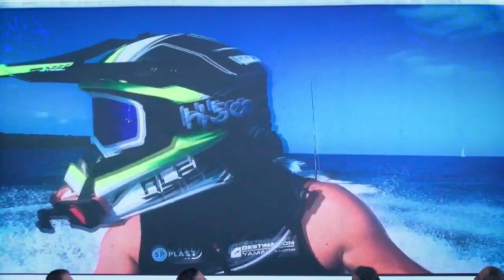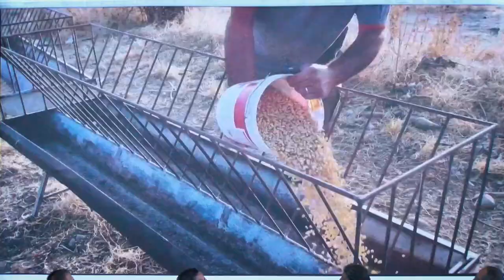The Mark of Sustainability: the talk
"The Mark of Sustainability: the talk": a round table at the Genoa Boat Show to discuss sustainability and solutions for companies to move towards a greener future. Through a series of topical speakers, the debate focused on the transition to reduced emissions and the impact on the environment of companies operating across a wide range of sectors.
The presenting guests spoke about the realization of increasingly sustainable solutions:
 Andrea Colombi - Yamaha Country Manager
 Marco Boglione - Founder and President of BasicNet and entrepreneur of the Culuccia Project
 Alberto Merchiori - CEO and General Manager Santander Consumer Bank
 Federico Dossena - Ecopneus General Manager
 Gianfranco Piras - President of the XPP Seven and SP Plast Group
 Enea Roveda - LifeGate CEO
 Alessandro Campagna - General Manager of the Boat Show